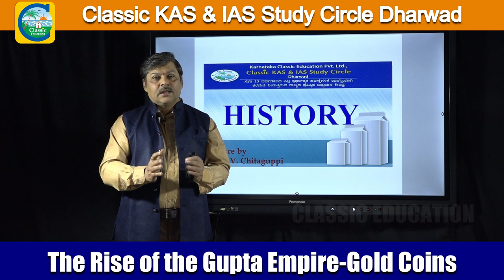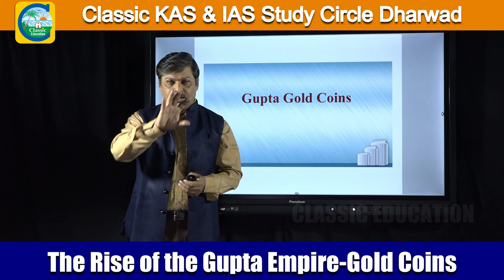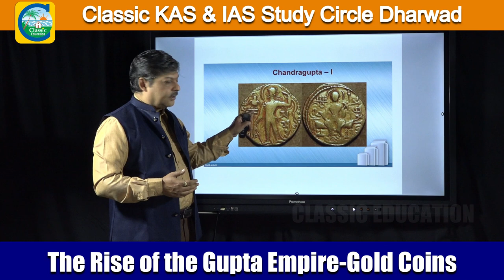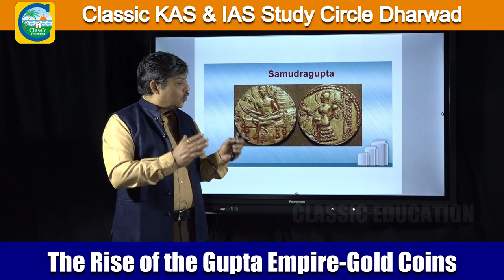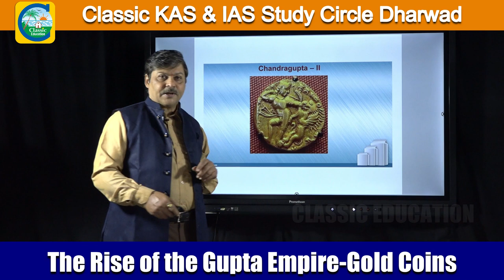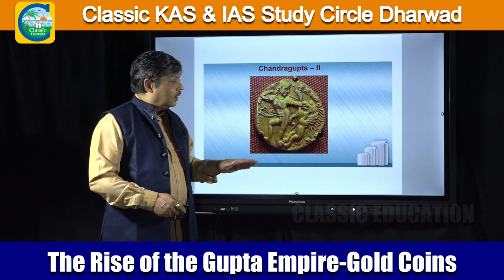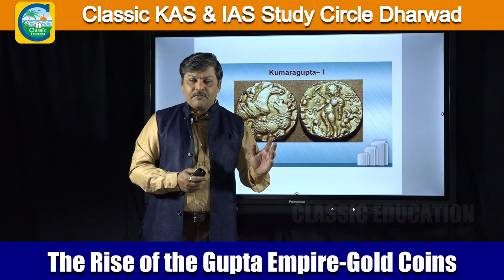The Golden Age Of Guptas||The Study Gupta Numismatics|| For all Competitive Exams| Classic Education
The Gupta gold coin is known as dinaras. The gold coins of the Gupta rulers are the extraordinary examples of artistic excellence. The coins depicted the ruling monarch on the obverse and carried legends with the figure of a goddess on the reverse. The artists depicted the ruler in various poses